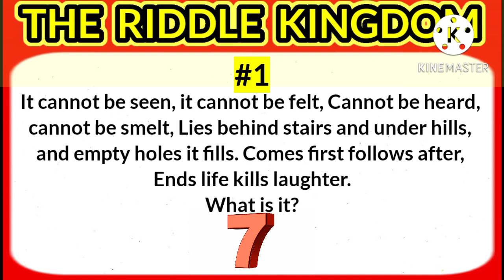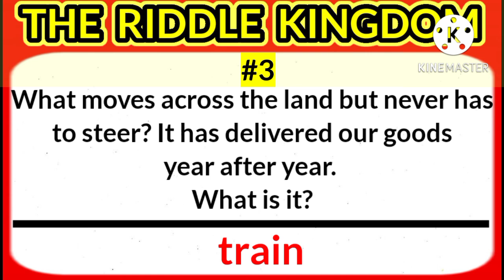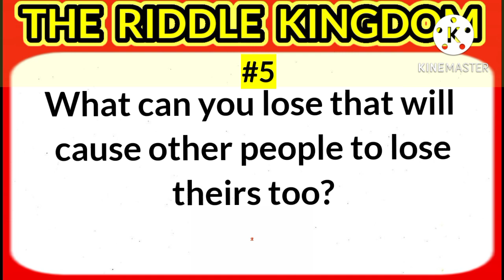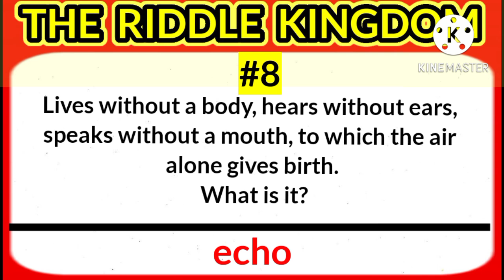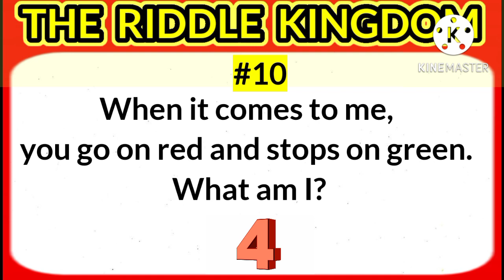Tricky Riddles With Answers That Will Split Your Brain